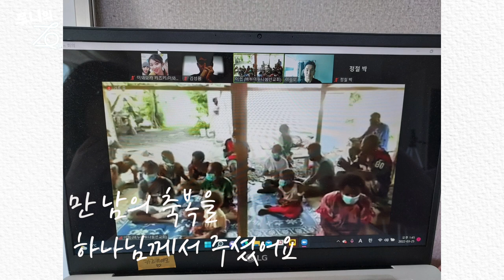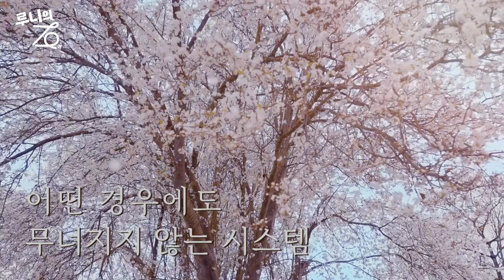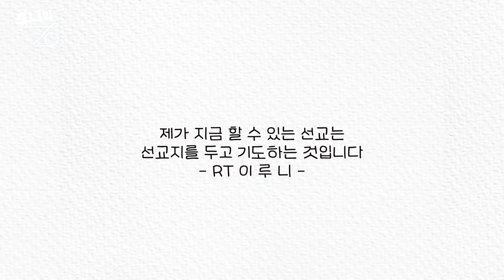제 9회 하나 선교대회 엑스포 공모전 영상 - 대상(1등)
* 대상 : 유치부(이루니)

새벽 기도회      (주일~금) 오전 05:30
수요 예배                     (수) 오후 07:30
금요전도학교              (금) 오후 09:00
1부 예배                      주일 오전 09:00
2부 예배                      주일 오전 11:00
오후 예배                    주일 오후 04:00

1st Service (SUN)                                               09:00 am
2nd Service (SUN)                                              11:00 am